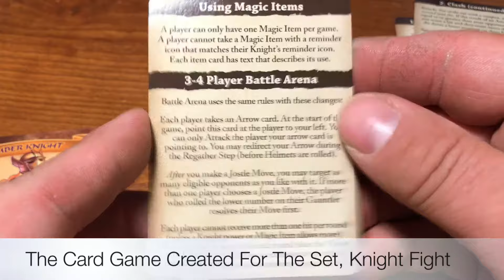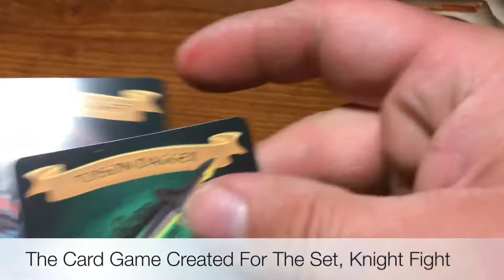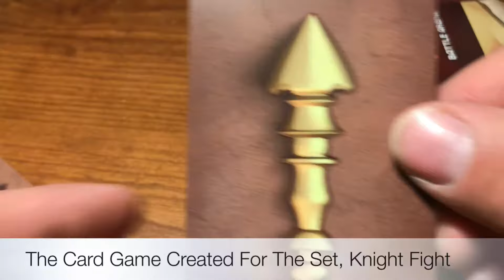Poly Hero Dice Warrior Set and Knight Fight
The Polyhero Wizard Set was well received so I thought I had better get a vid put together for the Warrior Set. I only have the one set but I did manage to get the card game they created for it as well.